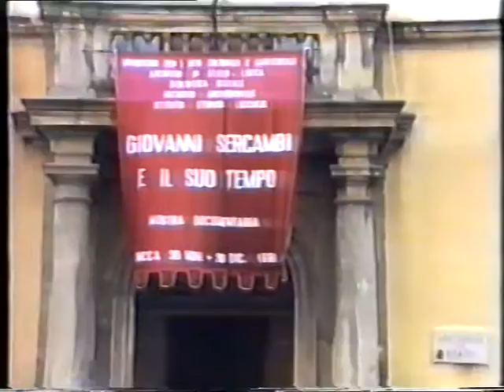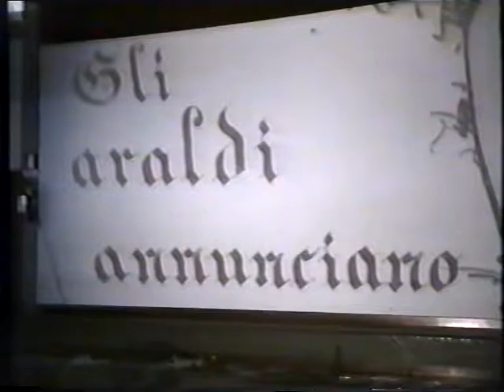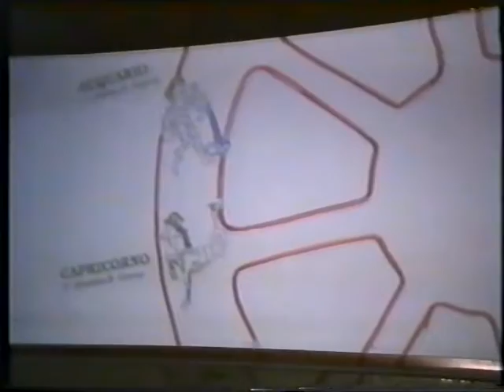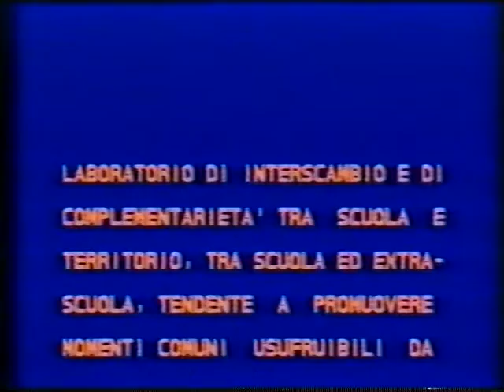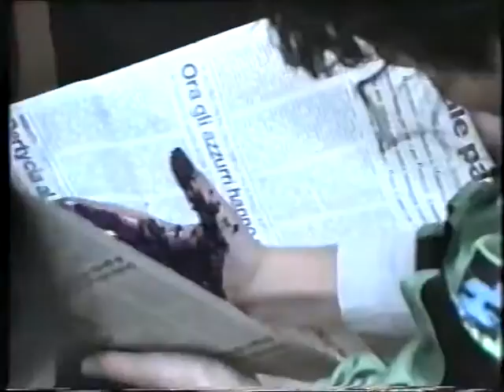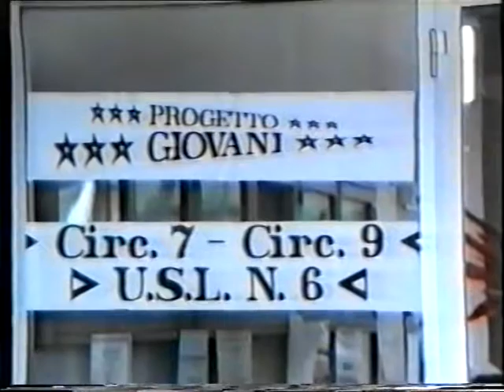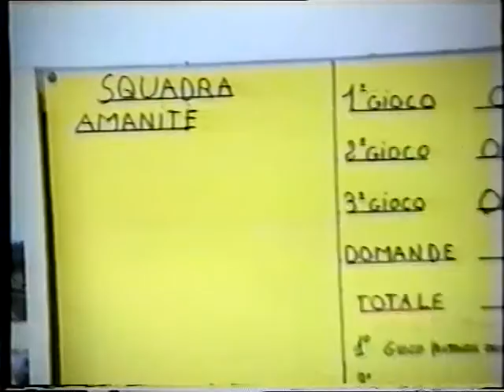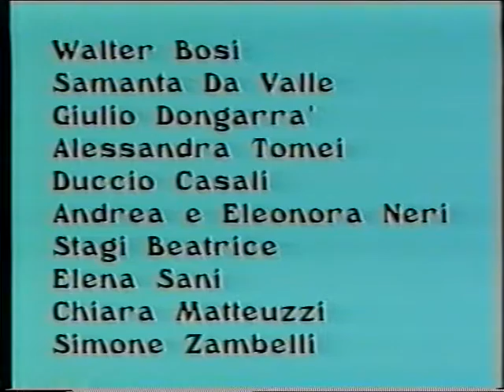Progetto Giovani 1992 Comune e Provincia Lucca USL 6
SCUOLA MEDIA LEONARDO DA VINCI -TRA PASSATO E FUTURO
TEATRO COME COMUNITA'
LABORATORIO ECOLOGICO ITINERANTE
Regia Vincenzo Moneta